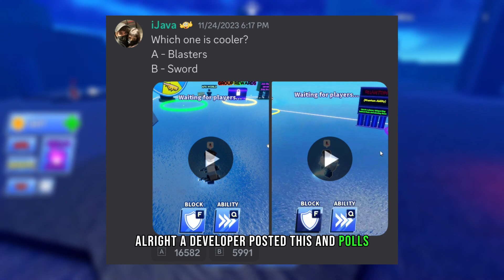[SERPENT EVENT] BLASTERS COMING SOON | BLADE BALL